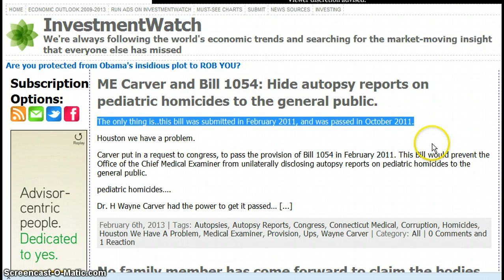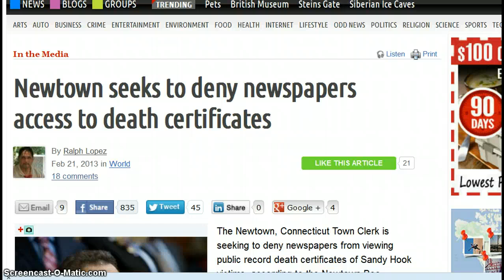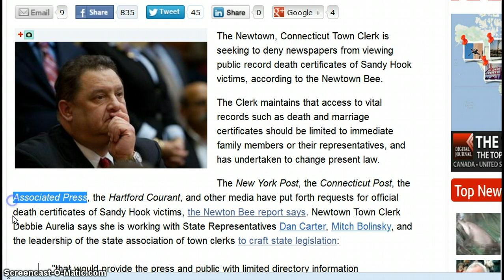Newtown Seeks to Deny Access to Sandy Hook "Victims" Death Certificates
Newtown seeks to deny newspapers access to death certificates

ME Carver and Bill 1054: Hide autopsy reports on pediatric homicides to the general public.